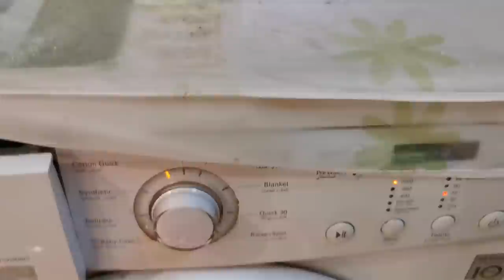5am Winter Morning Routine ||Air Fryer Recipes